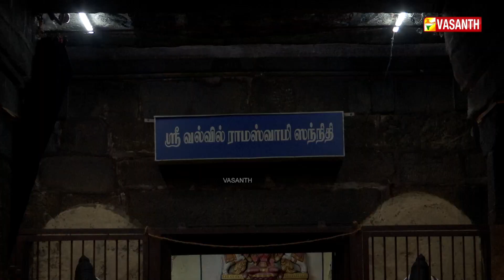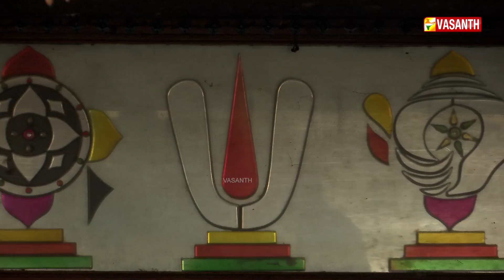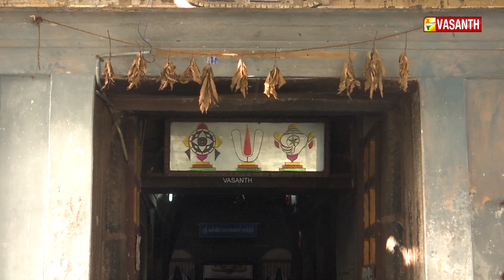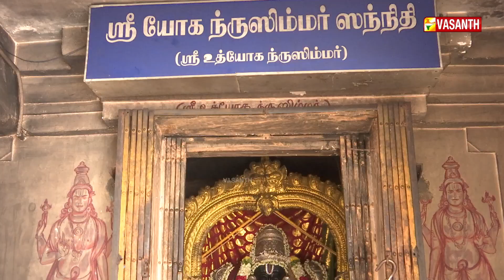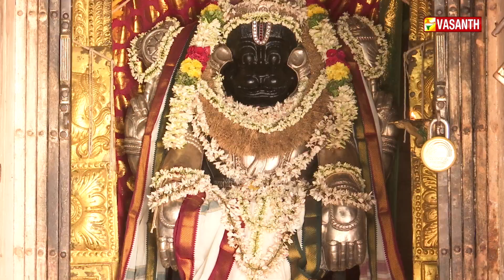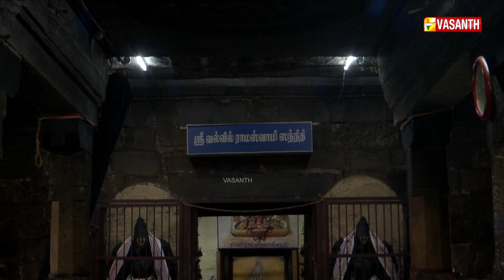அருள்மிகு வல்வில் இராமர் திருக்கோயில் | Aalaya Dharisanam | ஆலய தரிசனம் | Vasanth TV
அருள்மிகு வல்வில் இராமர் திருக்கோயில். திருப்புள்ள பூதங்குடி, தஞ்சாவூர் | Arulmigu Valvil Ramar Thirukkoyil. Tiruppullam pudangudi, Thanjavur | Aalaya Dharisanam | ஆலய தரிசனம் | Vasanth TV